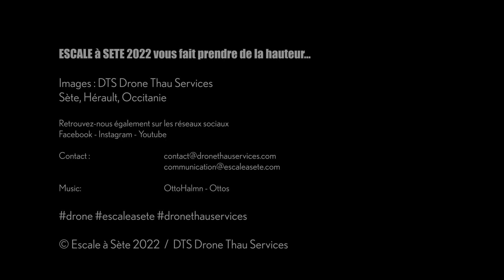Escale à Sète: Jour 1 - « Escale Parade d'arrivé »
DTS Drone Thau Services  vous accompagnera tous au long des festivités en vous faisant prendre de la hauteur...

Images : DTS Drone Thau Services
Sète, Hérault, Occitanie